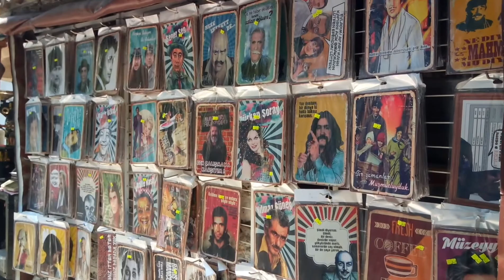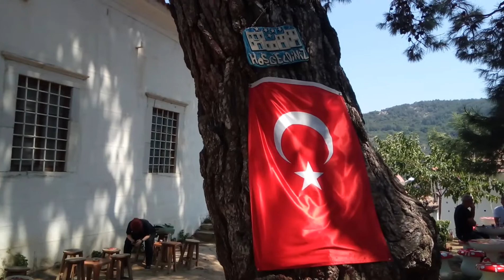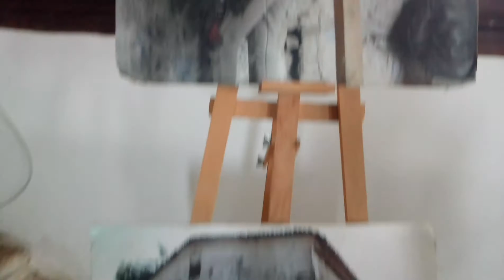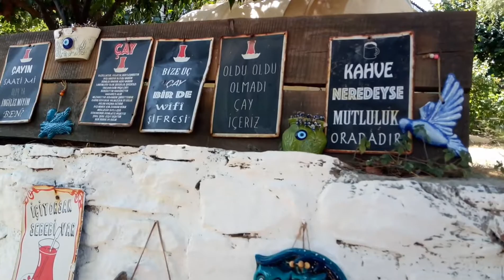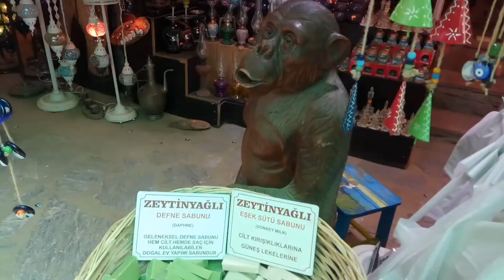THE CHURCH OF SAINT DEMETRIOS in ŞIRINCE | AZIZ DIMITRIOS KILISESI | Şirince Village in İzmir Turkey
Church of Saint Demetrios (tr. Aziz Dimitrios Kilisesi) was built as the second church of the village, after the Church of Saint John the Baptist. Unfortunately, the exact date of its construction is unknown. Most often it is stated that the building was erected in the seventeenth century, and the foundations and basement are even older. The church was given the name of Saint Demetrios of Thessaloniki who was born around 280 and died around 304-305. He is a martyr and a saint of the Catholic, Orthodox, Coptic, and Armenian Churches.

The earliest written accounts of the life of Demetrios were collected in the 9th century, although there are some earlier pictures of him. There is also a collection of sermons written in Greek, describing the miracles he performed. According to these early accounts, Demetrios was born into a family of pious Christians from Thessaloniki. He is presented as a young man from a senatorial family who died a martyr's death, run through with spears around 306 CE, during the Christian persecutions of Galerius and Diocletian.